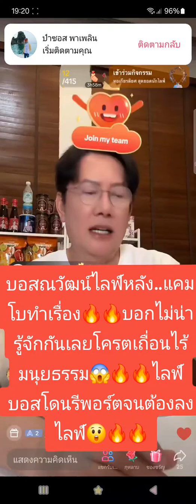บอสณวัฒน์ไลฟ์หลังแคมโบทำเรื่อง🔥🔥บอกไม่น่ารู้จักกันเลยโครตเถื่อนไร้มนุยธรรม😱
บอสณวัฒน์ไลฟ์หลังแคมโบทำเรื่อง🔥🔥บอกไม่น่ารู้จักกันเลยโครตเถื่อนไร้มนุยธรรม😱🔥🔥ไลฟ์บอสโดนรีพอร์ตจนต้องลงไลฟ์😲🔥🔥